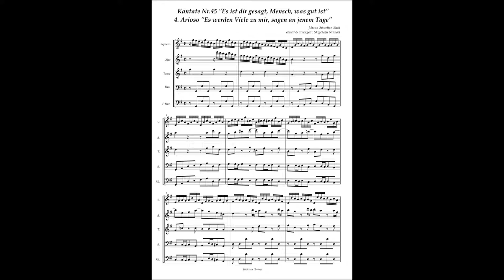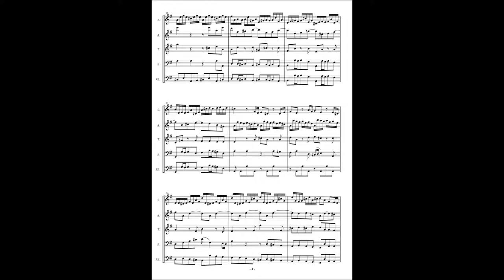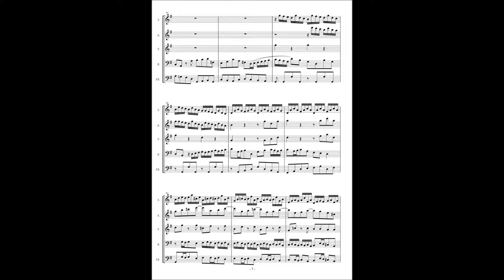Johann Sebastian Bach, Cantata No 45 / 4 Arioso "Es werden Viele zu mir, sagen an jenem Tage"